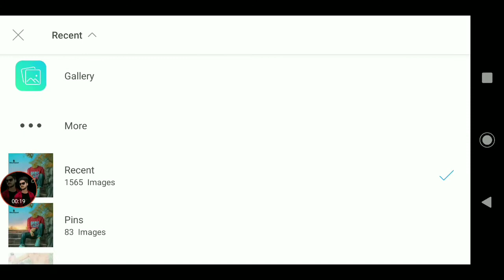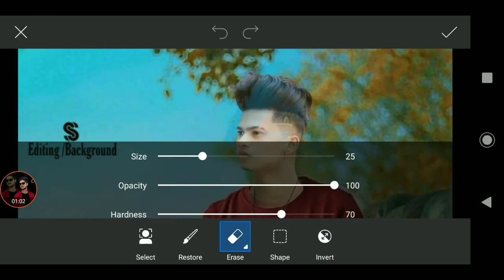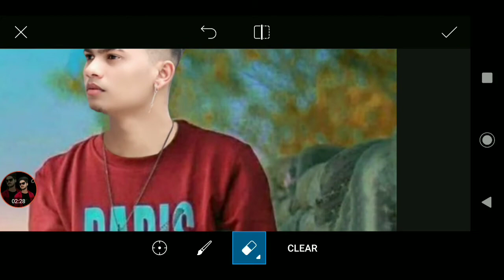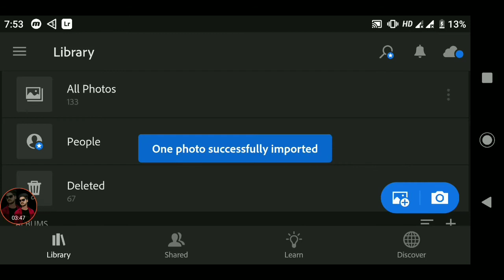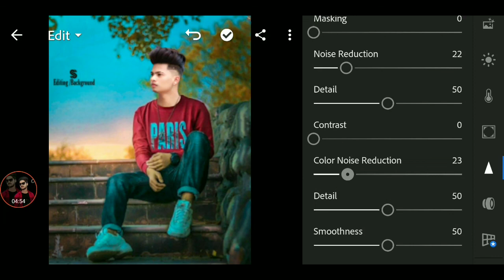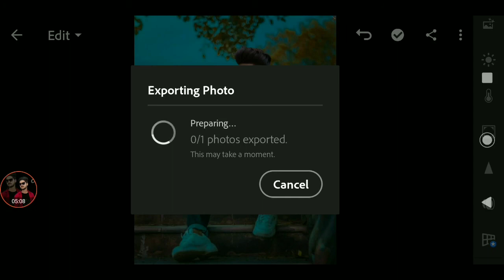Add To Face || Kisi ke bhi photo pe apna face kaise lgaye || Dusre ki photo me apna face kaise lgaye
‼️‼️‼️‼️Hello Guys‼️‼️‼️‼️

So Hello Guys Welcome Back To My Channel Prince Tech So Guys Mai aa Chuka hoo ap logo ke liye ek interesting Video ke saath  so guys ye Video Bahut Hi Special Hone wali Is video Maine ap logo ko btaya hai ki kisi dusre ki photo pe apna chahra kaise lagaye so guys agar ap log kisi dusre ke jaisi photo bnna chahte hai to ap log usi ke photo pe apna face lga kr photo bna sakte hai guys agar ap log bhi aisi photo editing Krna chahte hai to please ye video last tak dekhna

1) PicsArt photo editing
2) Instagram Viral Photo Editing
3) chehra change krne wala app
4) PicsArt Background Change Photo Editing
5)Viral Editing
6) Stylish Photo Editing
7) Background Remove
8) Photo Editing
9) Vijay Mahar photo editing
10) Creative photo editing
11) Manipulation Photo Editing
12) Add To Face
13) kisi dusre ke photo pe apna chahra kaise lagaye
14) ladki ke sath apna photo kaise jode